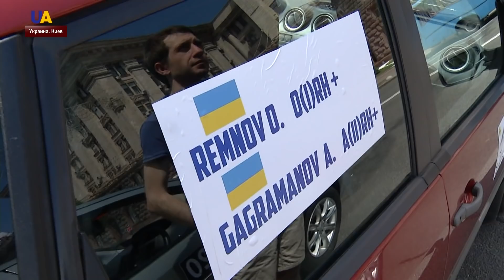Выпуск новостей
Смотрите в этом выпуске:
- Дважды с полуночи российские оккупанты нарушили режим тишины на Донбассе.
- Новое правительство Молдовы признал Европейский Союз.
- Массовые протесты в Гонконге привели к столкновениям с полицией.
- Лесной пожар вспыхнул в Калифорнии. Пламя охватило около 17 гектаров леса и приближалось к парку аттракционов "Six Flags".
- Гонки в честь Дня журналиста прошли в украинской столице.